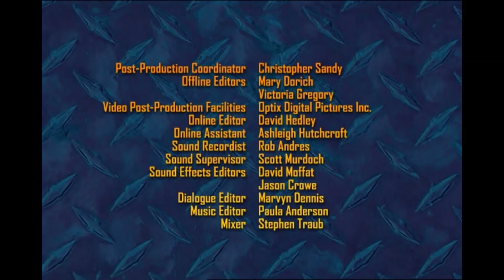meTv Toons - Monster Trucks - Your Name Is Mud off Road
When Meteor gets stuck in an extra-deep mud puddle and Junk boy thinks it's his fault -- he withdraws, leaving Meteor feeling hurt. It's only when Junk boy finally admits what he did that he learns he's not to blame after all.

Kids Cartoon
Cartoon